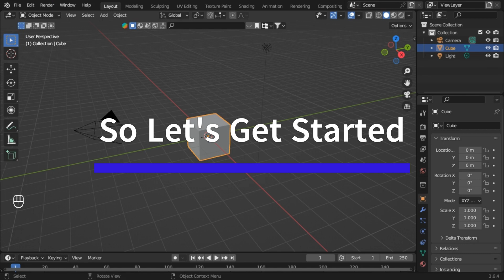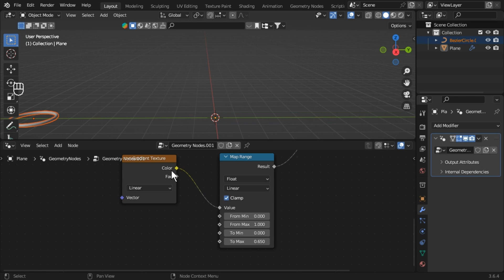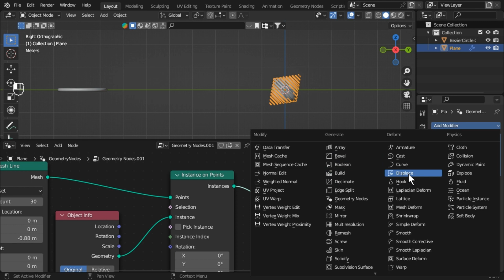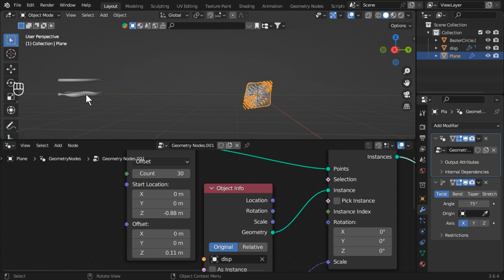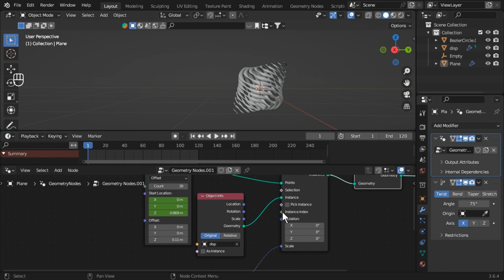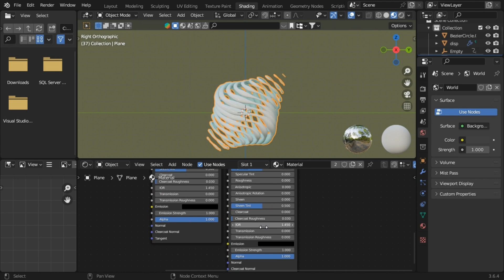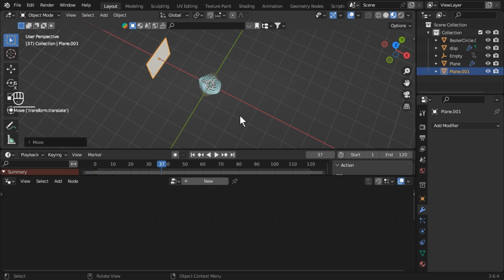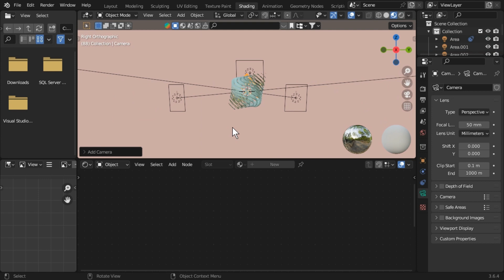Blender Tutorial : Create Geometry Nodes Animation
Blender Tutorial : Create this 3D Animation In Blender | Easy Blender Tutorial For Beginners

So hit bell icon 🔔 so that you don't miss any updates

Inspired By Blender Guru, CG Geek, Ducky 3D, DECODED Animation's.

animation tutorial
animation
animation tutorial for beginners
2d animation tutorial
2d animation
adobe animate tutorial
tutorial
3d animation tutorial
ai animation tutorial
easy animation